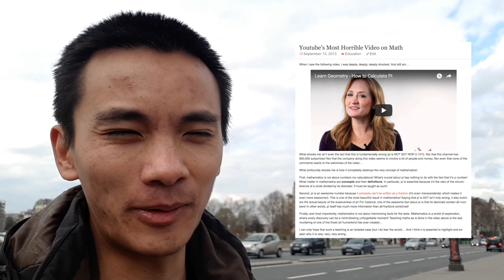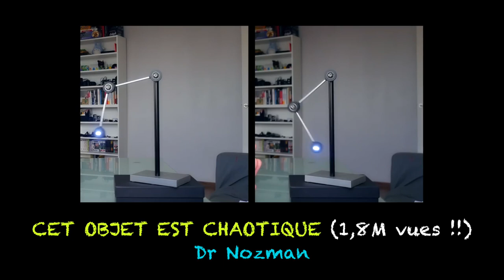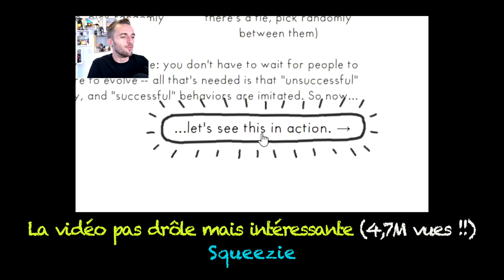Bonne vs mauvaise médiation mathématique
La bonne vulga math, personne ne comprend rien. Mais c'est de la bonne vulga !